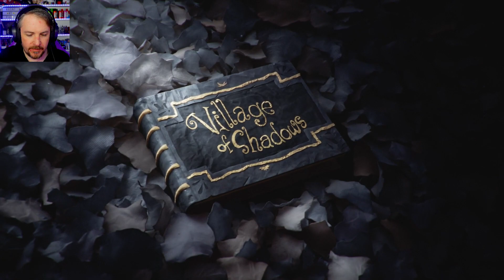Resident Evil 8: Village | Part 1 | When do I meet the Tall Lady?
As if anyone plays this for the zombies these days!!

End Titles Made by Jackabox tv
Title Music:

Category Entertainment
Licence Standard YouTube Licence
Category
Gaming
Licence